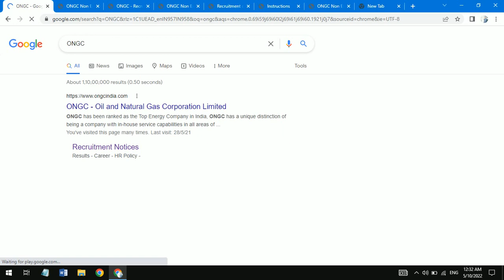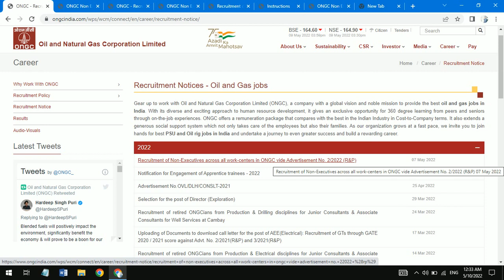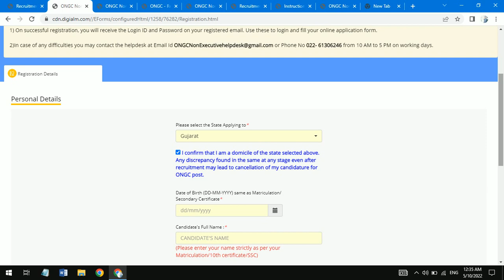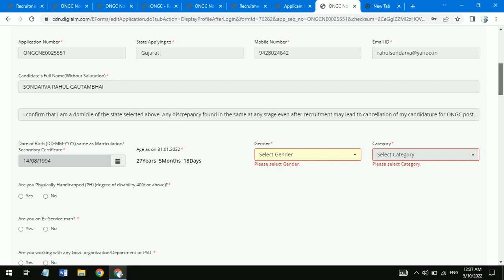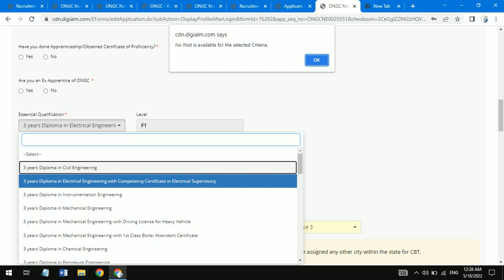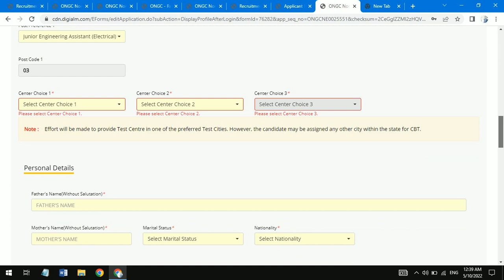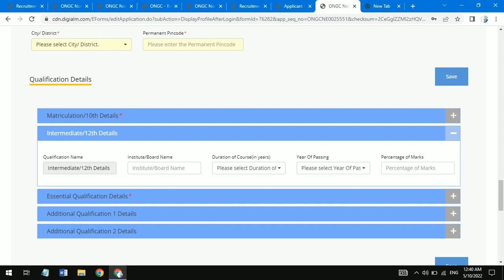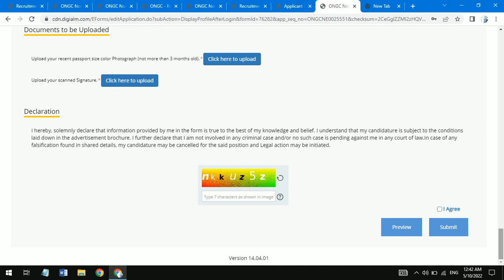ONGC Form | How to apply online?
Post: Junior Engineer assistant
Qualification: Diploma Electrical